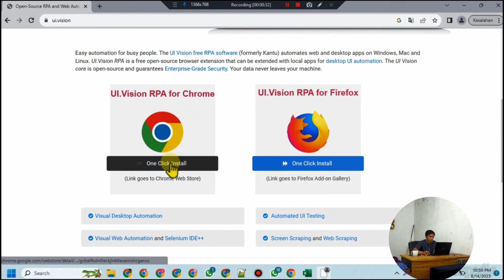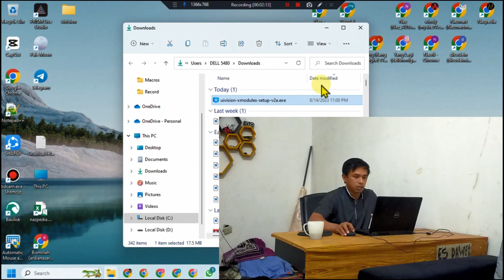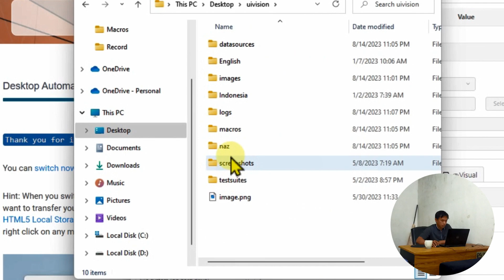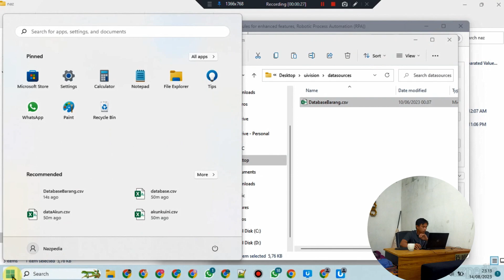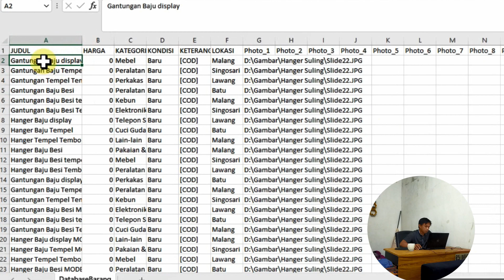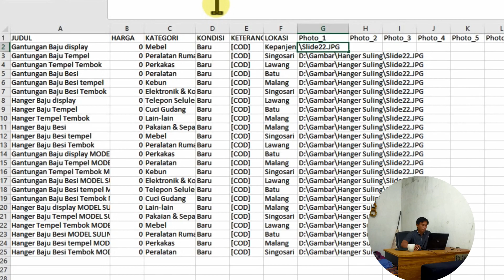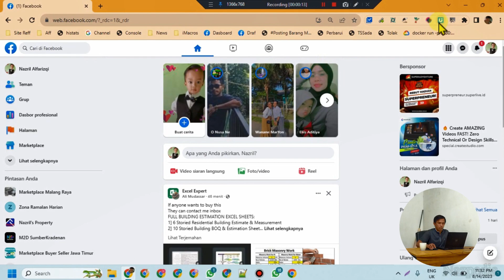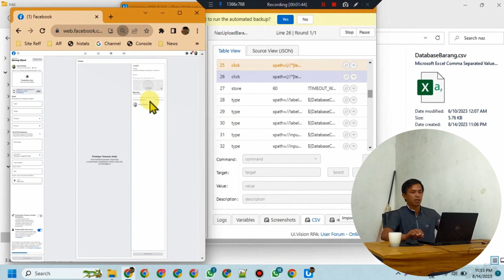✅TOOLS AUTO UPLOAD MASSAL MARKETPLACE FACEBOOK UI VISION CHROME | CARA PAKAI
______ ______ AUTOMA EKSTENSI CHROME______ ______
(1).AutoPost_BARANG_Massal(FOTO_BERBEDA)___________ (2).AutoPost_BARANG_AntiDuplikat___________________ (3).AutoPost_PROPERTI_Massal(FOTO_BERBEDA)_________ (4).AutoPost_PROPERTI_AntiDuplikat_________________ (5).AutoPost_KENDARAAN_Massal(FOTO_BERBEDA)________ (6).AutoPost_KENDARAAN_AntiDuplikat________________ (7).LIBAS_LIMIT_Akun_Baru_Posting_Massal___________ (8).AutoPost_Grub_Jual_Beli(share_20_grub)_________ (9).Upload_VIDEO_Massal____________________________ (10).Upload_VIDEO_TerJADWAL_________________________
(11)PERBARUI_Tawaran_MASSAL________________________ (12)TAWARKAN_ULANG_PRODUK_MASSAL___________________
(13)HAPUS_Massal_Tawaran_(By JUDUL)________________ (14)HAPUS_Tawaran_DUPLIKAT_&_DRAFT_________________

NOTE : DIBACA DENGAN CERMAT
TOOLS HANYA MENGOTOMATISKAN PEKERJAAN ANDA
TOOLS TIDAK JAMIN LARIS JUALAN ANDA
TOOLS TIDAK JAMIN BANYAK CHAT
TOOLS TIDAK JAMIN BANYAK KLIK
TOOLS GAK JAMIN AKUN AMAN (KARNA TIDAK ADA AKUN KEBAL)
PENGEN AKUN AMAN JANGAN POSTING JUALAN
PENGEN AKUN TIDAK BANNED JANGAN JUALAN
TAKUT BANNED JANGAN PAKE TOOLS INI
JANGAN BERHARAP LEBIH DENGAN TOOLS
MAU LANGGANAN ATAU TIDAK GAK NGEFEK BUAT SAYA
BIAYA LANGGANAN SESUAI YG SAYA BERIKAN
TIDAK BISA DI TAWAR KARNA SAYA TIDAK JUALAN KACANG
SILAHKAN BUAT SENDIRI ATAU CARI BOT LAIN SAJA
SAYA GAK JANJI APA2 SELAIN BOT LANCAR

KELEBIHAN TOOLS NAZPEDIA
GAK ADA KELEBIHANNYA SAMA SEKALI
TOOLS SAJA JELEK
SEMUA TOOLS RIBET PENGEN GK RIBET JANGAN PAKE TOOLS
APABILA BOT ERROR SILAHKAN KONFIRM KE SAYA (SEPUTAR TOOLS SAJA)
APABILA JUALAN GK LARIS SILAHKAN KONFIRM KE YANG MAHA KUASA

Hastag: auto post grup facebook,bot facebook,cara jualan di facebook banjir orderan,cara jualan di marketplace facebook,cara jualan di marketplace facebook auto banjir orderan,cara marketplace facebook ramai,cara posting di grup facebook,cara posting di grup jual beli facebook,cara posting di marketplace facebook,cara posting jualan di facebook,cara posting jualan di grup facebook,cara posting ke banyak grup fb sekaligus,fb marketplace,imacros chrome,ui vision,